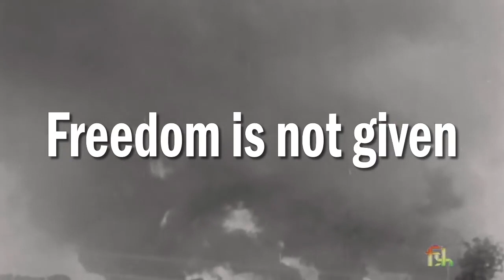Netaji Subhas Chandra Bose ~ Aarambh Hai Prachand X Polozhenie